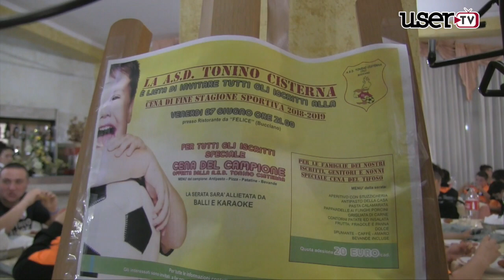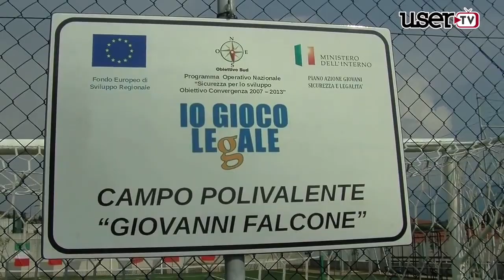Bucciano. Il campione Biagio Meccariello incontra i ragazzi della Tonino Cisterna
Una bella sorpresa per gli allievi della scuola calcio Tonino Cisterna diretta da Sergio Buono. La presenza del neo promosso in serie A Biagio Meccariello. Presente anche il sindaco Matera che su centro sportivo polivalente ha puntato molto.